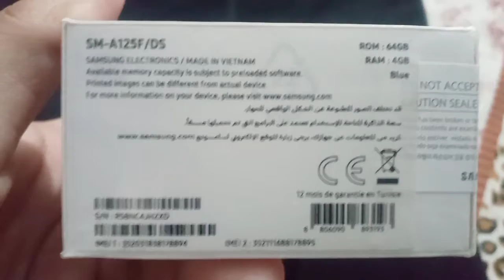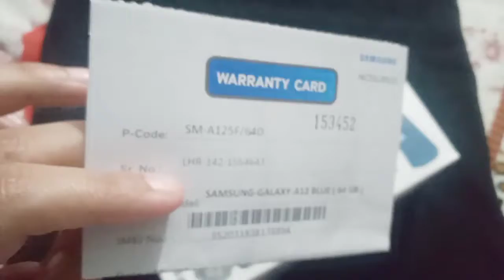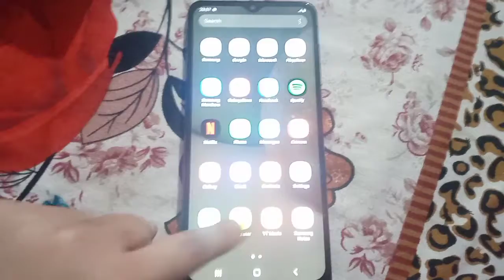Samsung Galaxy A12 | Unboxing And Review